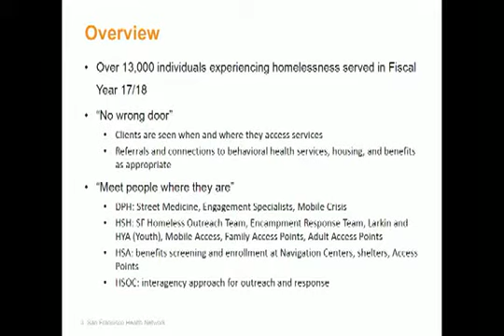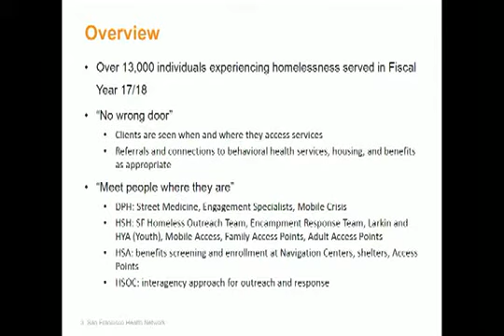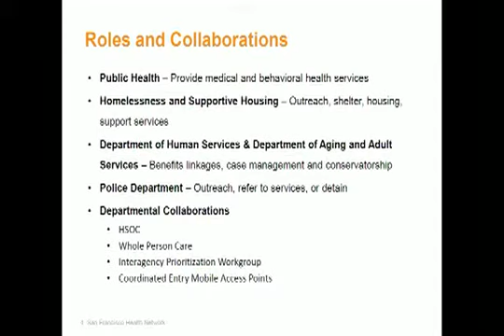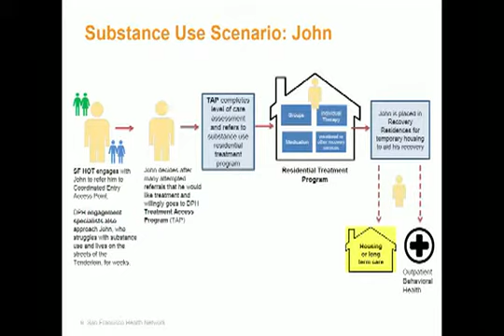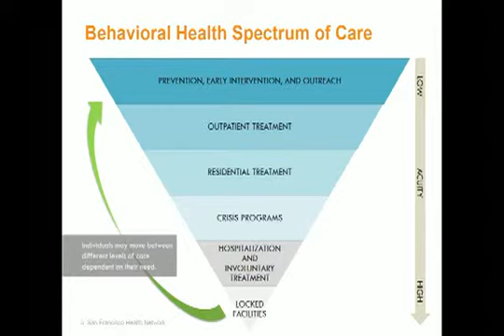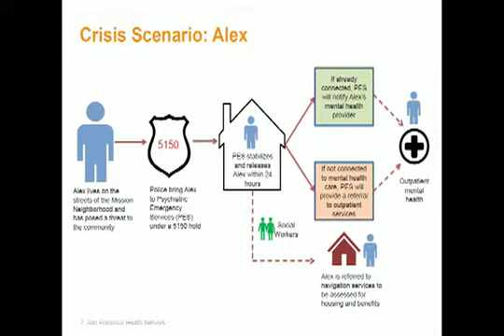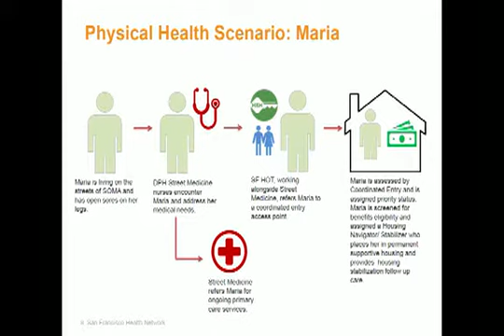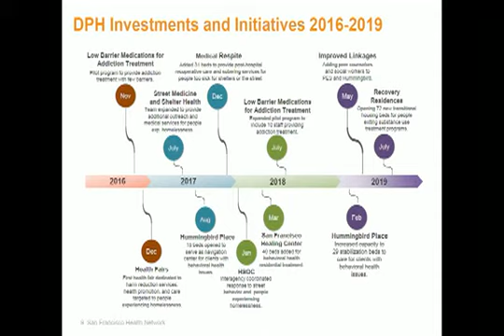sfbos 3 14 19 public safety 5150 DPH presentation xvid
sfbos 3 14 19 public safety 5150 DPH presentation xvid, San Francisco Board of Supervisors 5150/homeless hearing with Department of Public Health presentation and Q&A